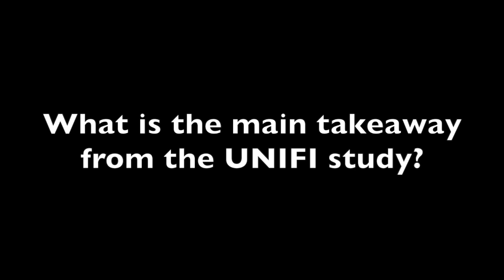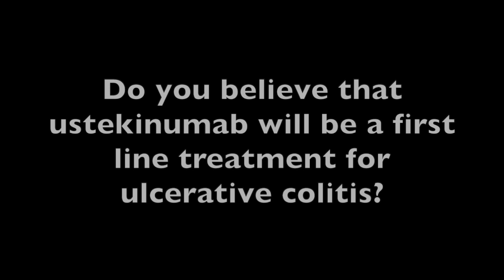Maria Abreu, MD: Ustekinumab as a First Line Treatment for Ulcerative Colitis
With the recent FDA approval, ustekinumab could be the first choice to treat ulcerative colitis.